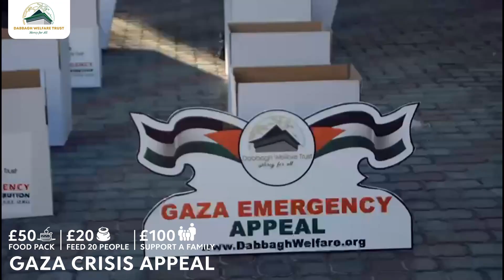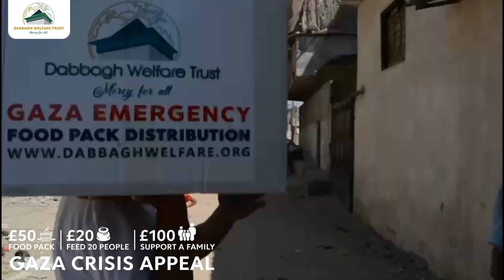Gaza Crisis Appeal | Donate Now & Help Us Save Lives | Dabbagh Welfare Trust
Gaza: An Open-Air Prison for over 2 million People

With over 50% of population under 18 and with no prospect of brighter future, one might wonder what the purpose of life on Gaza Strip is. Unless the world takes a stance against the siege and blockade, the people of Gaza will continue to suffer from ground, air, and sea.

Israel’s War Crimes in Gaza

Every time there is an escalation in this conflict, which most of the time starts from Israel’s treatment of Palestinians and their behaviour in and around the holy site of Masjid al-Aqsa.

Temperatures boils and the conflict starts. Then comes the aggression and butchering of innocent. Israel war planes fly over Gaza and mercilessly drop bombs and when this bomb hit a tower building then the damage is beyond comprehension.

Most of these attacks tends to be on residential towers in Gaza. These attacks shows that Israel doesn’t give a damn about international laws & pressure from other governments. It carries on killing the people of Palestine and the world leaders stand there and watch children, women & elderly die.

This needs to be stopped and Gaza should be freed from blockade.

Life on Gaza Strip

97% of ground water is contaminated and is undrinkable

70% of people living on Gaza strip were forced to leave their homes during Israel’s occupation of Palestine

90% of Gaza population is dependent on international humanitarian aid

Up to 18 hours of Power Outage is due to Israel’s blockade. Gaza does not have enough oil to produce enough electricity.

3 out of 4 children are mentally traumatised by war.

Dabbagh Welfare Trust’s Work in Gaza

DWT has been providing regular food and financial aid to the people of Gaza & Palestine.

• We are providing monthly food packs for hundreds of families in Gaza.
• Every Ramadan we provide food aid for thousands of Muslims in Gaza.
• We distribute Zakat amongst them to help them financially.
• On Eid al-Fitr & Eid al-Adha we distribute toys amongst the children in Gaza.

We need your support so we can continue helping our brothers & sisters in Gaza.

Give the Gift of Food for Muslims in Gaza